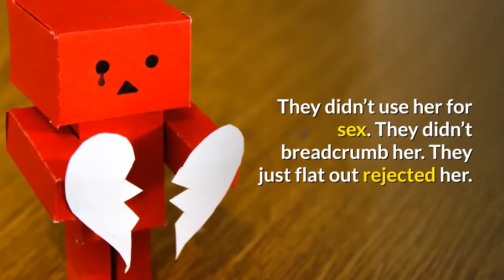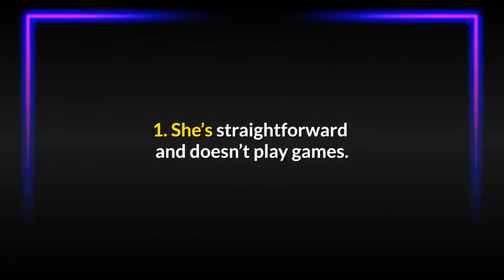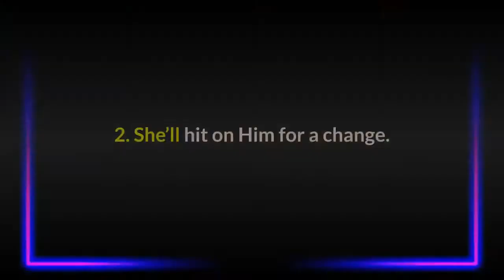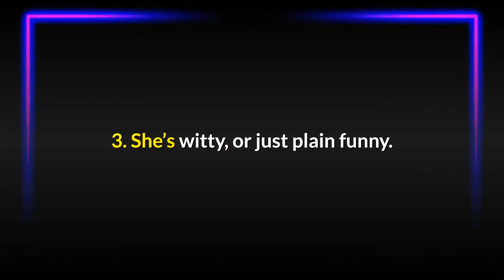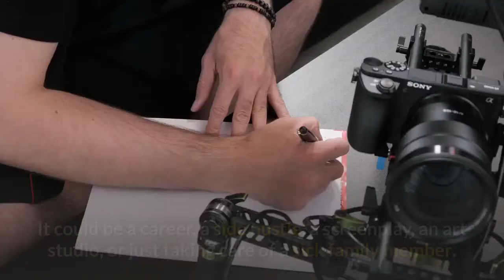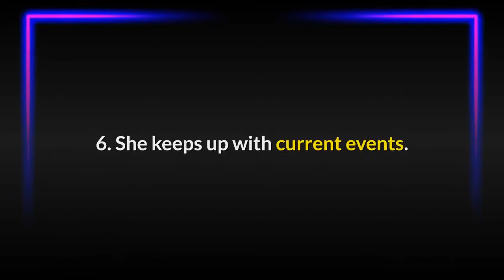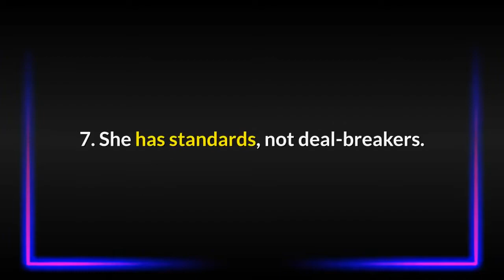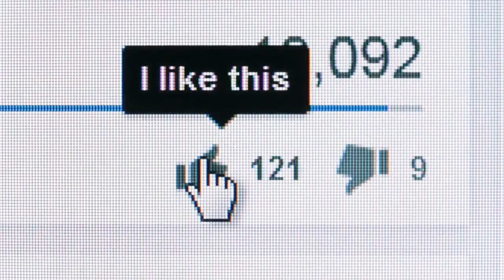7 Qualities Mature, Intelligent Men Look For in a Woman | Getting Better Daily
Some men have passed up plenty of chances to date gorgeous women.
Welcome To Getting Better Daily

They didn’t use her  They just flat out rejected her. They did it because she struck them as: Immature,  Superficial, Selfish, Confrontational,  Jealous, or Insecure

We pretend that every woman out there is either sweet and nurturing, or misunderstood.
Nah, some are just childish — even if they know how to get around in platform heels.
If you’re smart (which is not an innate quality, but honed), you deserve someone who appreciates that.
If all you want to do is settle for someone and end up miserable in a big house, follow the standard dating advice:
*   Smile at parties.
*   Laugh at bad jokes.
*   Let them pick the restaurant.
*   Assume they’re going to pay.

But if you want a relationship that lets you live your own life, that’s going to take a little more work.

Qualities Mature Intelligent Men Look For in a Woman
How to attract a High Quality man
What smart men are looking for in women
How To attract a Mature and Intelligent Man

Turn on the post notification to get notify anytime we drop a new video.
Keep getting better and have a nice day Cheers

Footage
All Video Footage licensed through Videoblocks, Filmpac, freepik and Artgrid.

 Getting Better Daily || Stay positive|| improving your life || Style || Advice || Motivation for studying || Growth || Personal development || Self Development || Self Improvement

7 Qualities Mature Intelligent Men Look For in a Woman continuous improvement personal growth dating advice for women love advice